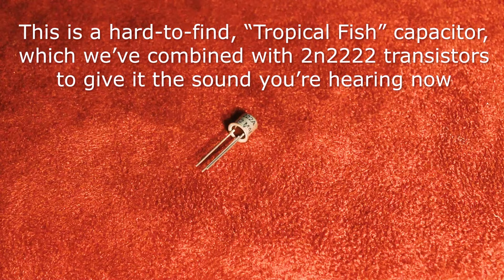Mojo Woolly Announcement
The Mojo Woolly is here! A vintage-inspired mod that kits out the Woolly Mammoth with parts that would've been used in a vintage fuzz. It's got that vibe.